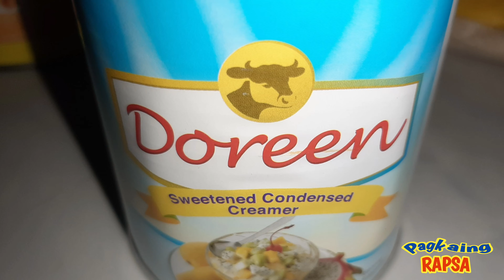MAJA BLANCA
HAPPY cooking!